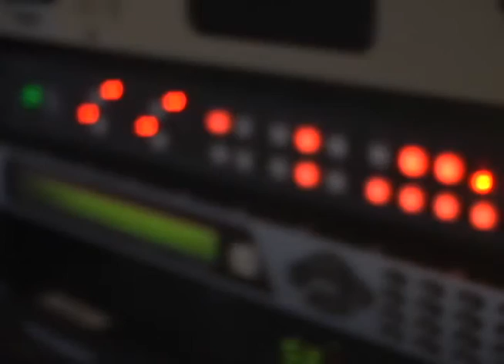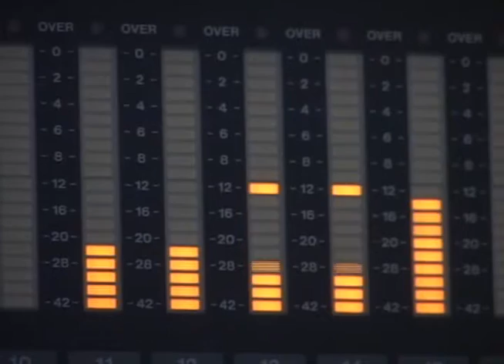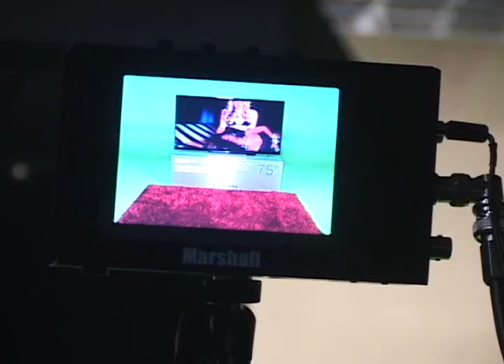TRANSICIÓN DE TV ANÁLOGA A DIGITAL EN EL SALVADOR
El estándar ISDB-tb será adoptado para la implementación de la digitalización de medios en El Salvador, se espera concluir este proyecto a finales de este quinquenio.